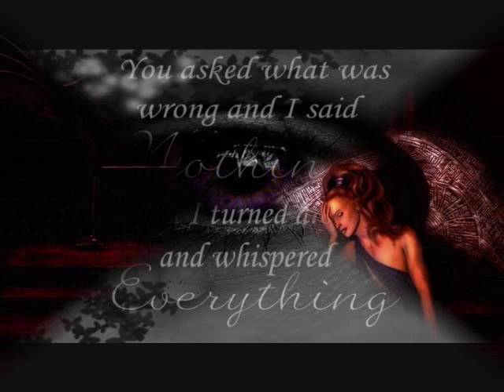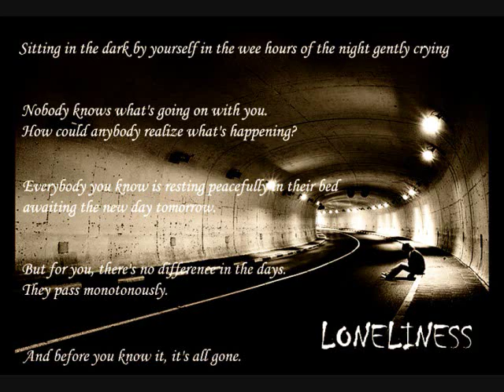Stormy - Holly McNarland